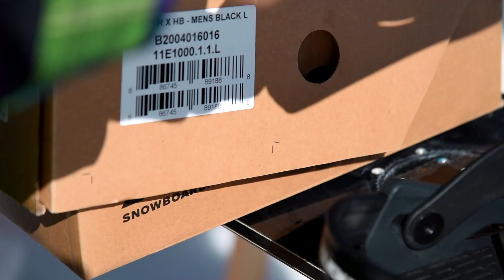K2 Clicker XHB 2020-21, Fresh Farm Test Review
Se vuoi saperne di più, ti suggerisco di volare sul nostro sito ufficiale.
Lì vedi descrizioni, prezzi e disponibilità!
BOOM 💥
🎥🎞️: coraline.production / Carolina Bergamaschi